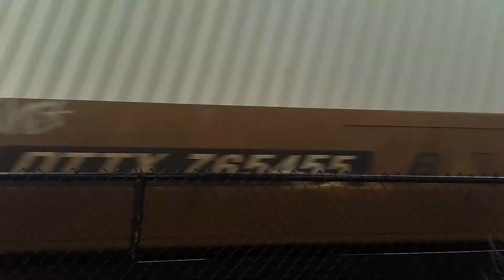Q003 and Q??? Perfect meet in Fonda, NY